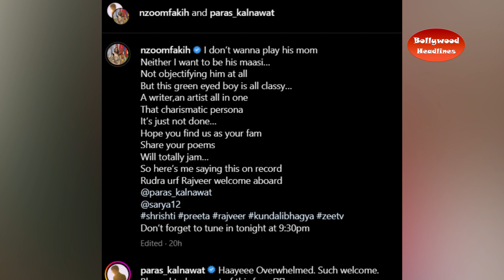Kundli bhagya me Anjum fakih ne kiya poem ke saath paras kalnawat ka welcome